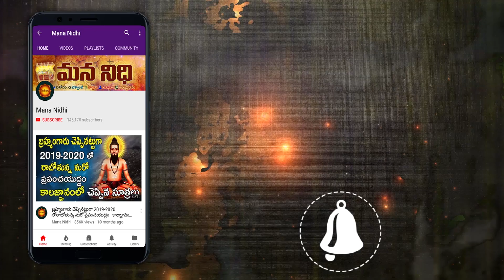ఆవు పిడకా తో ఇలా చేసినవారు లక్షాధికారులు అయ్యారు | Mana Nidhi ¦